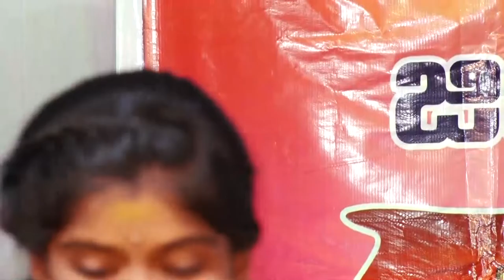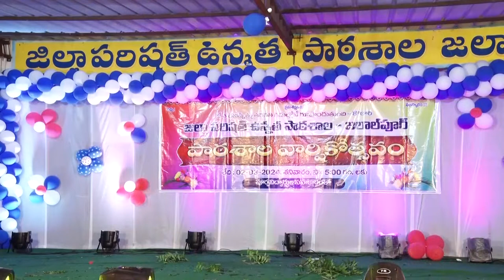Zilla Parishad High School - Jalalpur School Anniversary - Part-002